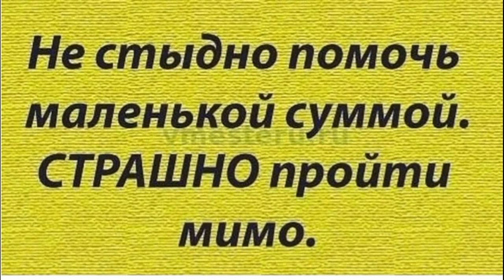Страшная беда! Доживёт ли Дора до утра...Terrible trouble! Whether Dora will live until morning...